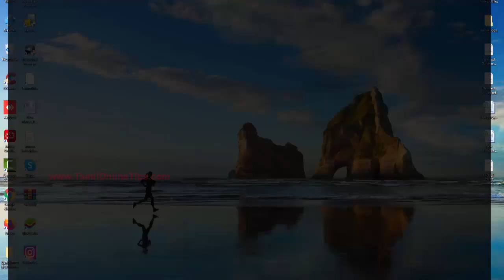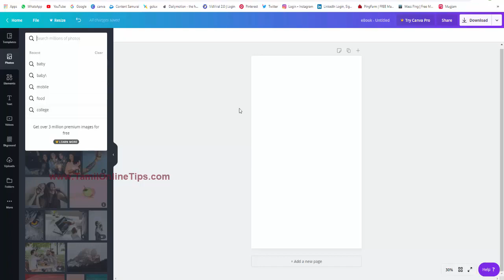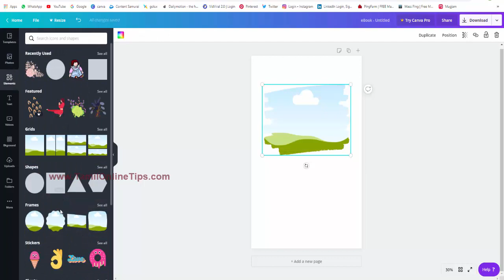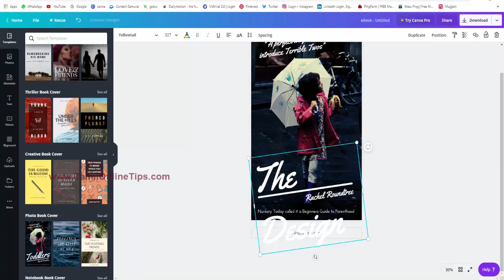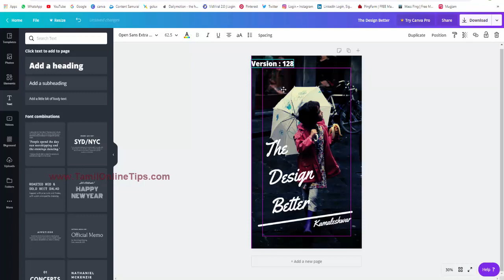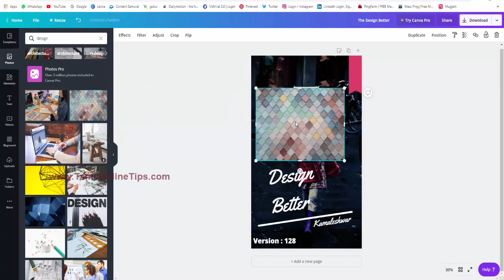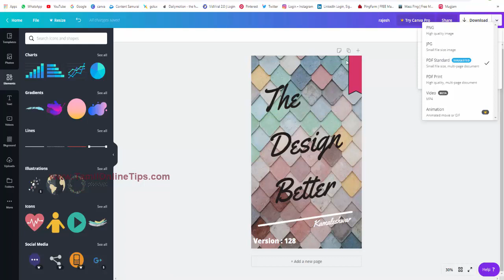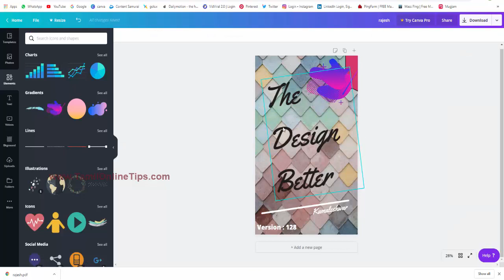Canva Tutorials In Tamil | How To Create Book Cover For Free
How To Create Book Cover For Free - Adobe Spark makes book cover design easy

How to make a book cover in under 5 minutes Find the most creative book cover designers at 99designs

 your lead magnethow to make a 3d e bookhow to make a 3d e book coverHow to make a 3D ebook coverHow-to (Website Category)yt:cc=on

 tumblr · Pallet diy bookshelf for kids · How to make 3d book cover in photoshop · Black childrens book characters · Freelance bookkeepers wanted uk  in powerpoint, how to make a book cover for createspace in powerpoint, how to make a book cover in powerpoint, how to make a book cover with powerpoint In this video you will learn how to create an Amazon Kindle Paperback book cover with front, spine and back covers Let me show you how to make a 3D book cover for free in three simple steps